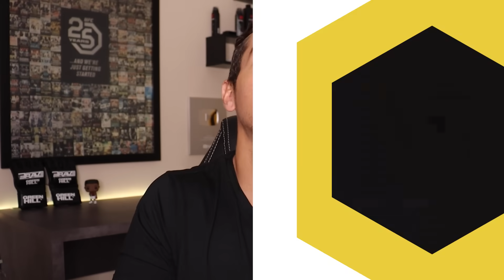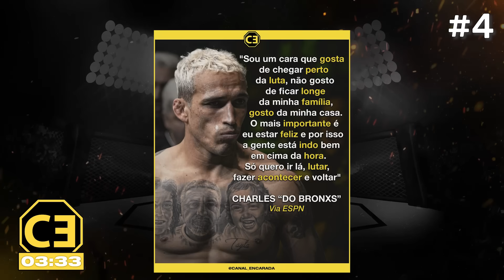CHARLES DO BRONXS NÃO VAI CHEGAR EM ABU DHABI COM ANTECEDÊNCIA PRO UFC 294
Código: ENCARADA12

Fala, galera do mundo das lutas! O que vocês acharam desse vídeo especial no estilo Blog com Charles Do Bronx na Chute Boxe - Diego Lima? Comenta aí!